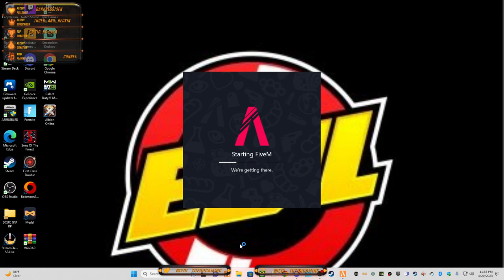Zoo York NYC 3!